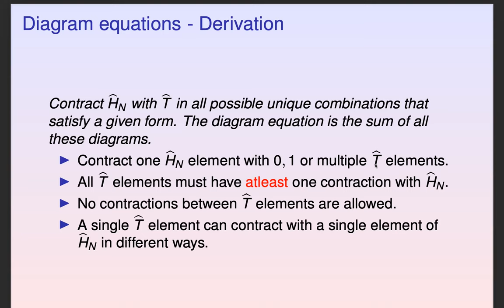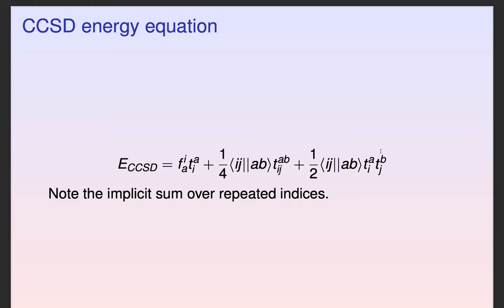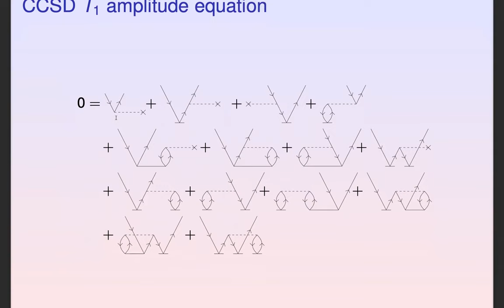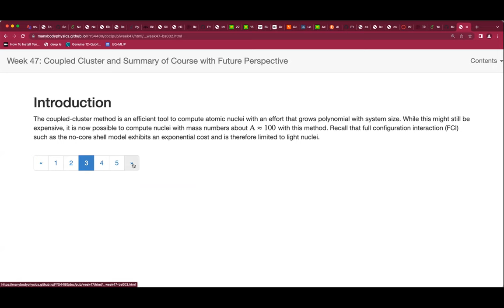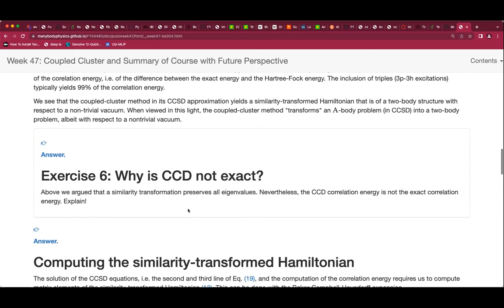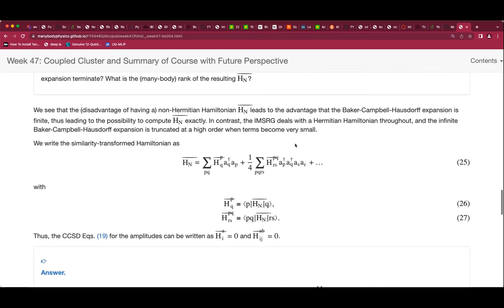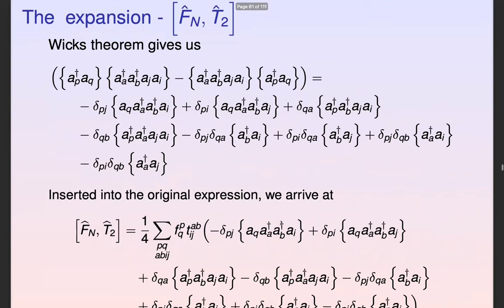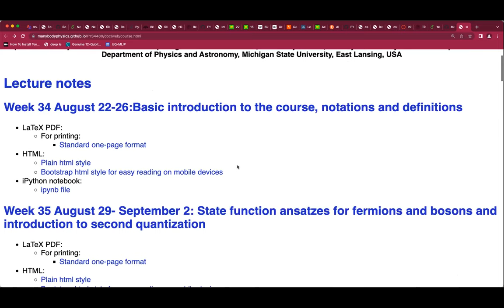Coupled cluster theory, November 25, 2022